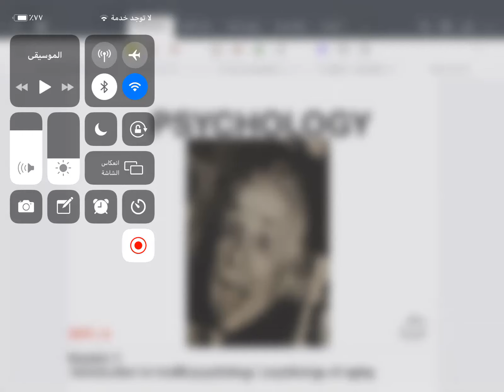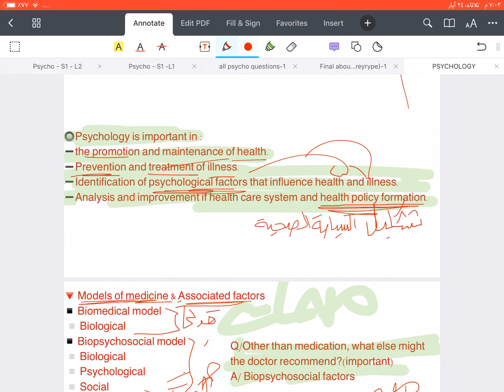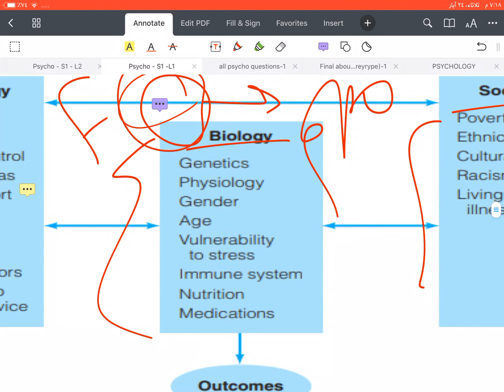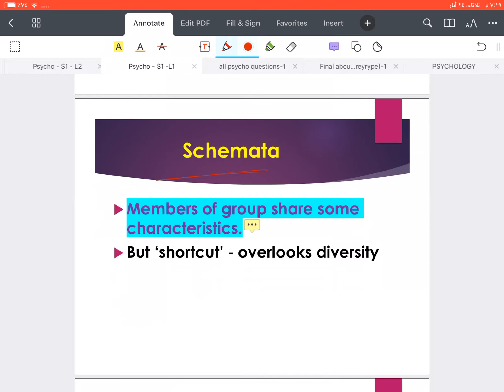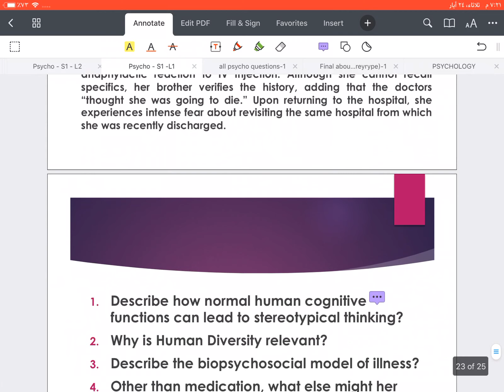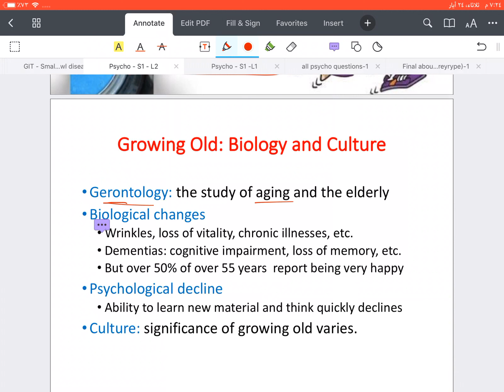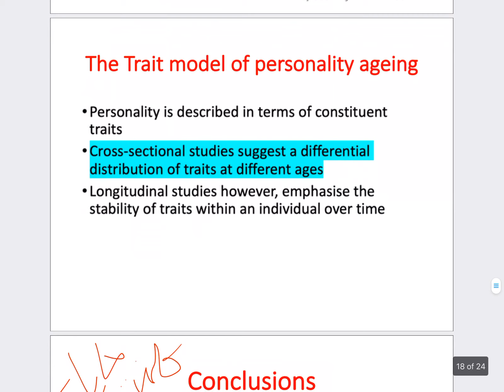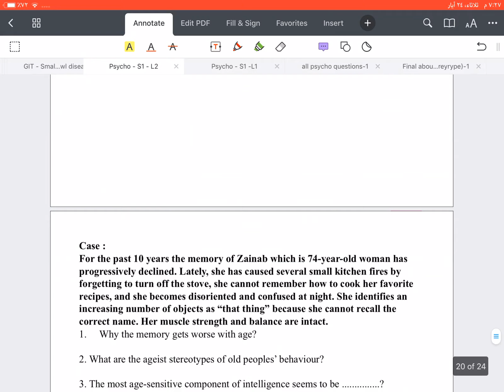The all important question about stereotypes and aging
The official channel of medstars (medicine stars)
القناة على منصة اليوتيوب :